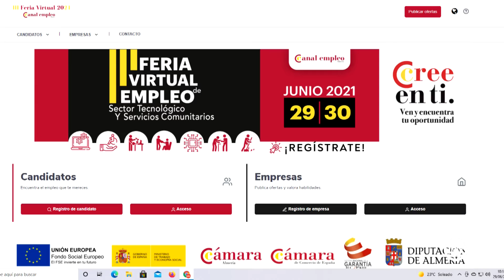La III Feria Virtual de Empleo, una apuesta para generar empleo en Almería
La tercera edición de este evento pretende poner en contacto a los demandantes de empleo con las empresas; así como formar a futuros emprendedores. Todo ello, con el fin de mejorar la situación laboral de la provincia